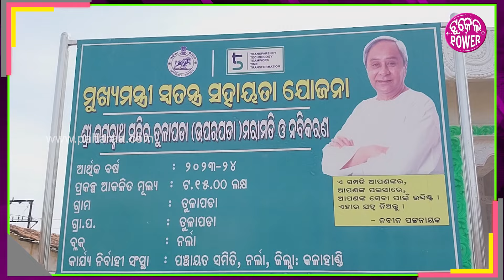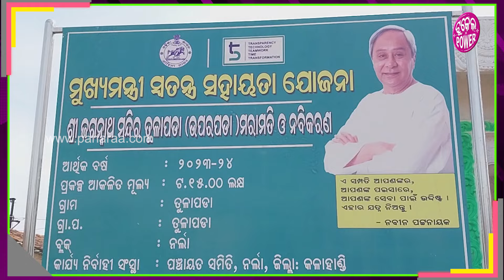Jagannath Temple: ସରିଛେ କଳାହାଣ୍ଡି ତୁଲାପଡ଼ାର୍ ଜଗନ୍ନାଥ ମନ୍ଦିର କାମ୍... ୧୫ ଲାଖ୍ ଦେଇଥିଲେ ମୁଖ୍ୟମନ୍ତ୍ରୀ...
ମନ୍ଦିର୍ ବାହାର୍ ଚକମକେଇ ଆସୁଛେ । ମନ୍ଦିର୍ ଭିତରେ ଭରଦର୍ ଚାଲିଛେ କାମ୍ । ବାହାର୍ ଫାଲର୍ କାମ୍ ସରିସରି ଆସଲା ବେଲକେ ଭିତର୍ ଫାଲ୍ ରଙ୍ଗ୍ ମାରବାର୍ ସାଙ୍ଗେ ଟାଇଲ୍ସ, ଲାଇନ୍ କାମ୍ ହେବାର୍ ଖାଲି ବାକି ଅଛେ । ଇଟା ହେଉଛେ କଲାହାଣ୍ଡି ଜିଲ୍ଲା ନର୍ଲା ବ୍ଲକ୍ ତୁଲାପଡା ପଂଚାୟତ ଠାନେ ଥିବାର୍ ଜଗନ୍ନାଥ ମାହାପୁରୁ ଙ୍କର ମନ୍ଦିର୍ । ପାଖେ ମୁଖ୍ୟମନ୍ତ୍ରୀ ସ୍ୱତନ୍ତ୍ର ସହାୟତା ଯୋଜନାର୍ ବୋର୍ଡ ଲାଗିକରି ସବୁ ସୂଚନା ଦିଆହେଇଛେ । ବନେ ଦିନୁ ଲୁକଙ୍କର୍ ଯାହା ଦାବି ଥିଲା, ସେ ଦାବୀ କେ ଦରକାରୀ ଭାବିକରି ସରକାର୍ ଦେଇଛନ୍ ଅନୁଦାନ୍ । ୧୫ ଲାଖ୍ ଟଙ୍କା ମଞ୍ଜୁର୍ କରିଛନ୍ ମୁଖ୍ୟମନ୍ତ୍ରୀ ଶ୍ରୀ ନବୀନ ପଟ୍ଟନାୟକ ।